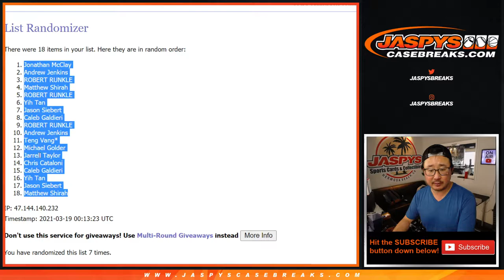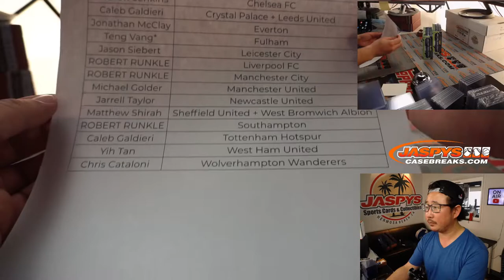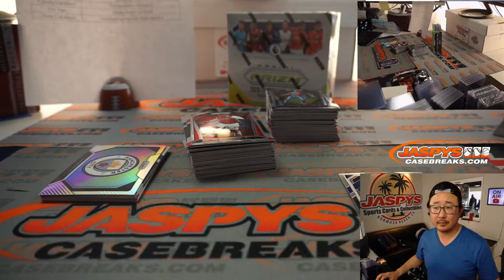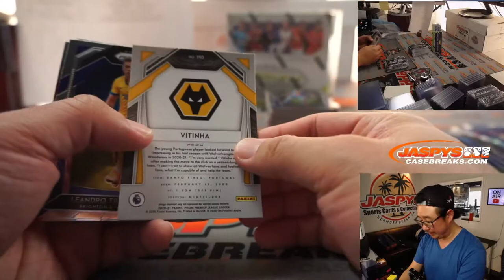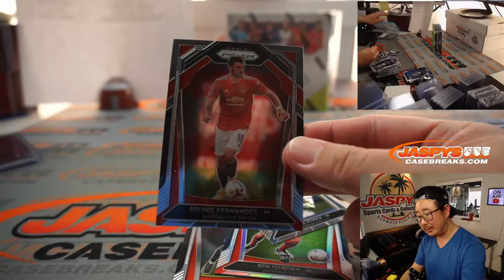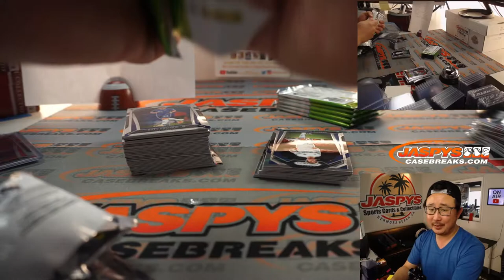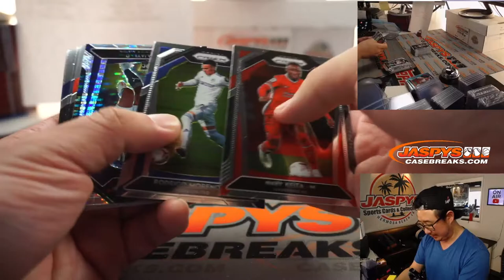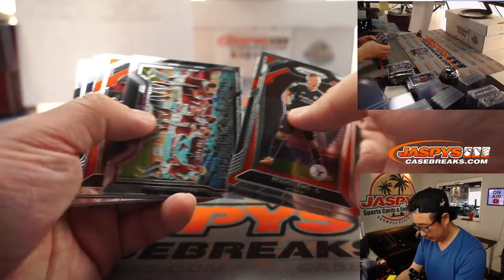Th, 03.18.21 // 2Box (breakaway) RC #6 // 2020-21 Panini Prizm Premier League (EPL)